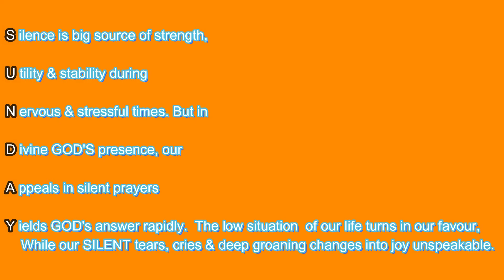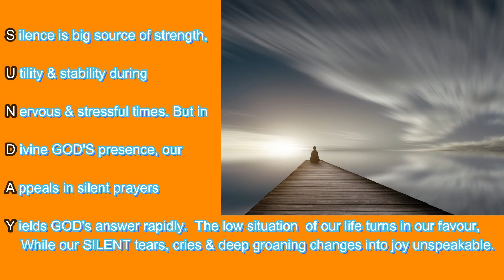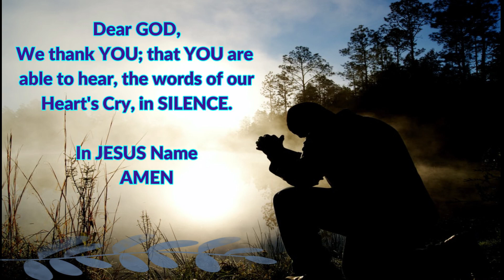SILENCE| Minute 2 Muse #41| Daily Meditation| 14 FEB| 2021 SUN| John Sudhakar & Catherine John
ACTS 10:38